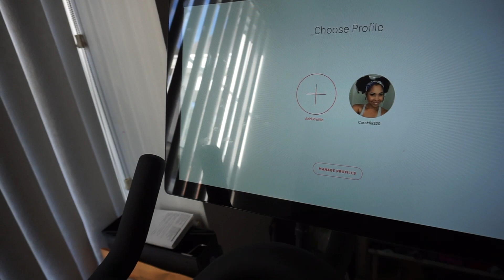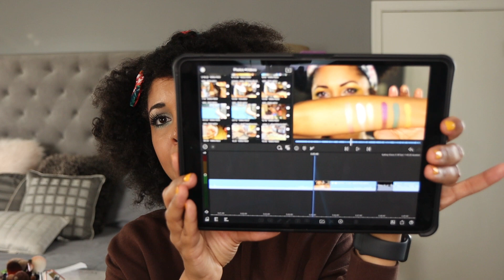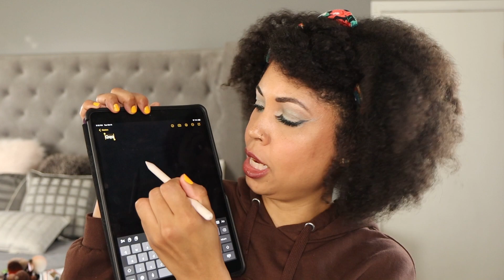September 2020 Favorites! My Beauty and Life Faves!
Hey good people! I am doing my very first favorites video! I will be sharing my favorites for September 2020 in the areas of beauty, skincare, health, style and tech! I'm hoping you get to know a little more about me beyond the makeup! All of my favorites are listed below!

MAKEUP

Sydney Grace Eyeshadow Singles - Sydney Grace Website
Pat McGrath Concealer - PMG Website/Sephora

Hourglass Ambient Lighting Powder - Hourglass/Sephora

Hourglass Ambient Blush- At Night/ Sublime Flush - Hourglass/Sephora

Charlotte Tilbury Airbrushed Bronzer - Sephora, Charlotte Tilbury Website

Milani Silky Matte Bronzer - Milani/Local Drugstores

Milani Lip Treatment- Milani Website

P. Louise Base - P. Louise Website/ Morphe Website

NYX Microbrow Pencil - NYX Website / CVS

Christina Lashes - Amazon

SKINCARE

Tatcha Classic Ritual - Tatcha Website/Sephora

Naturally Serious Skin Warrior Anti Pollution Repair Cream - Sephora

Neutrogena Rapid Clear Stubborn Acne Spot Gel - Walgreens

Farmacy Makeup Removing Balm - Sephora

Radha Tea Tree Oil - Amazon

HEALTH

Peloton Bike - Peloton Website

8 Greens Gummies - Sephora

STYLE

Rose Gold Book Holders and Plate Holders - Amazon

Buzz Mini Mouse Ears - Amazon

TECH
Lumifusion App - Apple App Store

Toshiba External Hard Drive 1TB - Amazon

Powerextra 2 pack replacement Canon Dual Battery USB Charger - Amazon

Sylus Pencil for ipad - Amazon